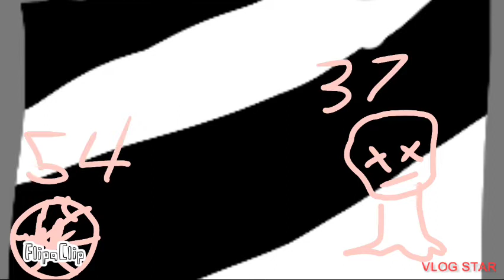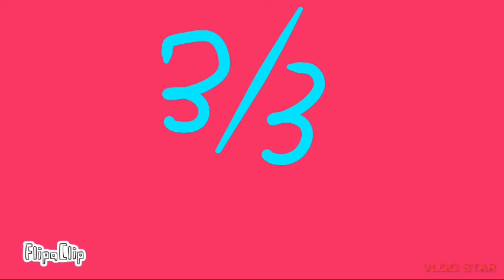BFCP 11: "Get the Frozen!!"/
I hope you enjoy the 11th episode who do you think is going to win in the finale comment down below either brownie cotton or Pop-Tart on who you think would win